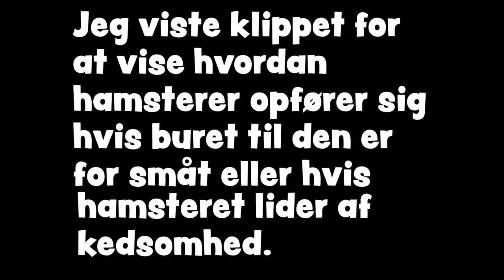Jeg får en hamster | Vlog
I dag skal jeg have en dværghamster. Det er mit tredje dværghamster, og hedder Molly. Jeg håber at i vil nyde videoen.

Hvornår uploader du?
💖Så tit som muligt💖

Hvad for nogle videoer laver du?
💕For det meste Sims 4💕

Om mig:
💖Mit navn er Rosa Olivia💖

💕Hvad bruger du til at optage?💕
OBS Studio

🎉Hvad bruger du til at redigere?🎉

Hvis i har andre spørgesmål, så er i velkomne til at skrive en kommentar på videoen.